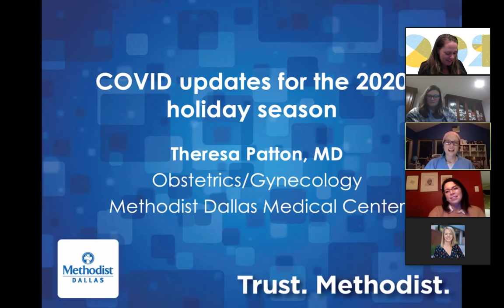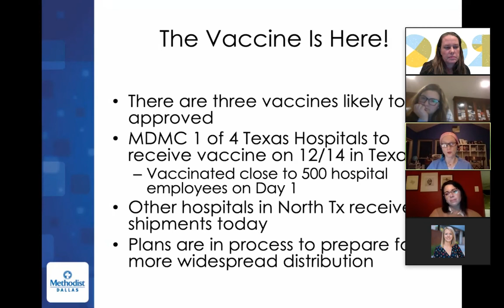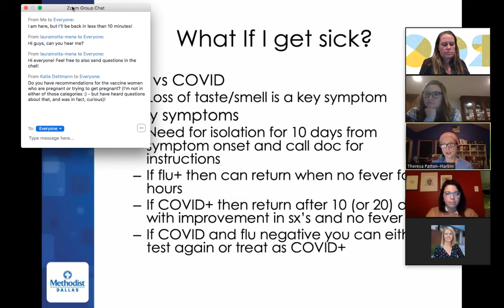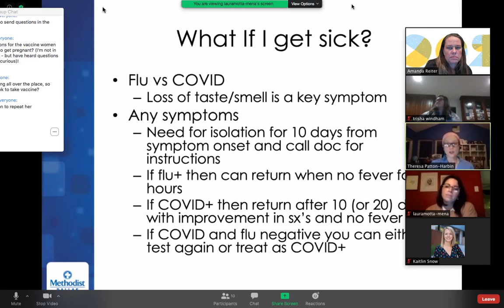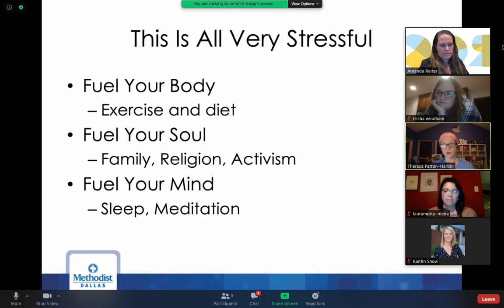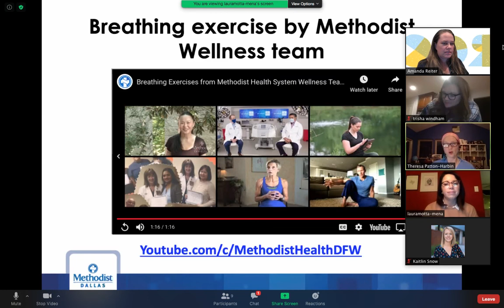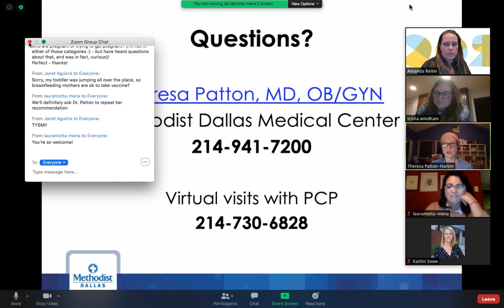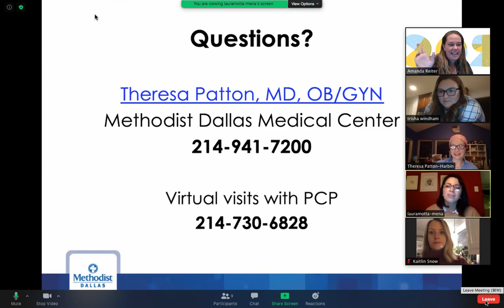Raising Oak Cliff meets with Methodist's Dr. Patton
Dr. Theresa Patton was supposed to talk to Raising Oak Cliff families, but Methodist Dallas Medical Center had just start distributing the coronavirus vaccine. So she discusses her experiences and what we should do moving forward, including continuing to wear a mask — and why.